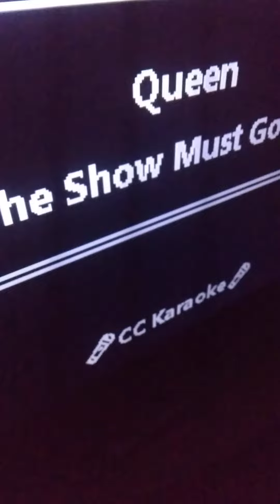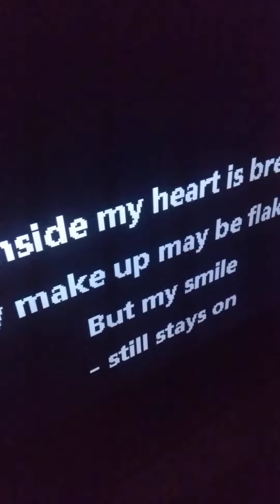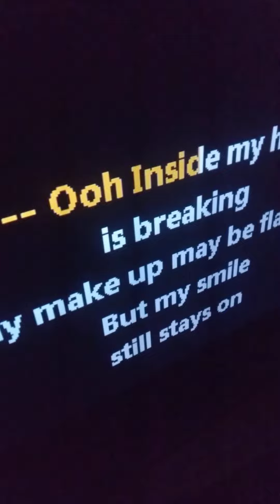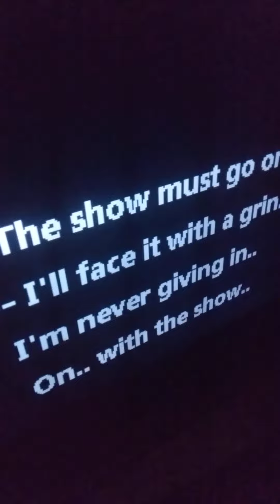The Show must go on (Queen cover)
I will be uploading a few covers for the next few days